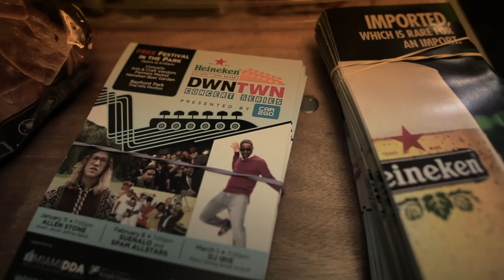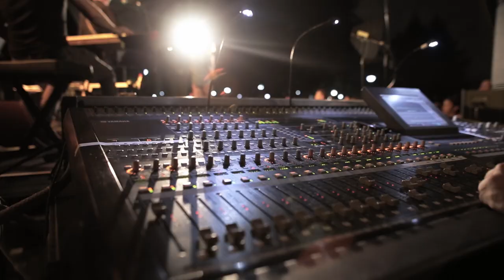Allen Stone and Jacob Jeffries LIVE at DWNTWN Miami Concert Series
Jacob Jeffries opens for Allen Stone in Bayfront Park at DWNTWN Miami Concert Series. This was a special night for live music in Miami.

Shot and Cut By: Phrenchy Philms

Produced By: The Black Key Group

Facebook.com/jacobjeffriesband
Instagram.com/jacobjeffries